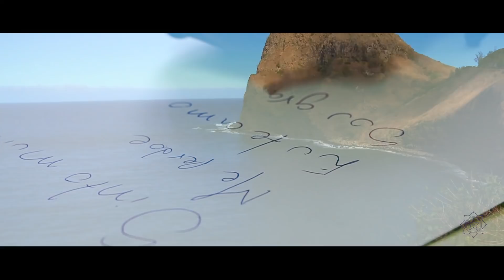JORNADA DO INICIADO | Ho'oponopono para Prosperidade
- Nesta edição, você aprenderá o caminho para recomeçar a sua vida financeira, perdoando as deciões do passado para construir o presente e o futuro com prosperidade e harmonia financeira. Além disso, você vai aprender como solucionar questões financeiras com esta técnica secreta hawaiiana.